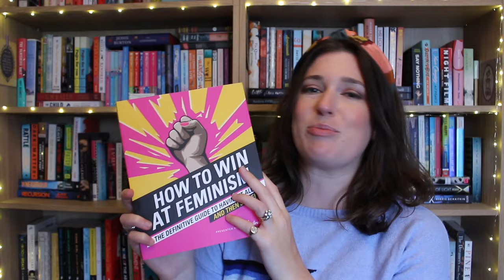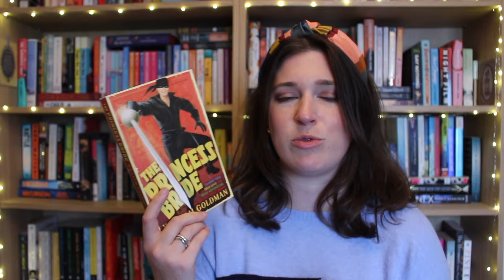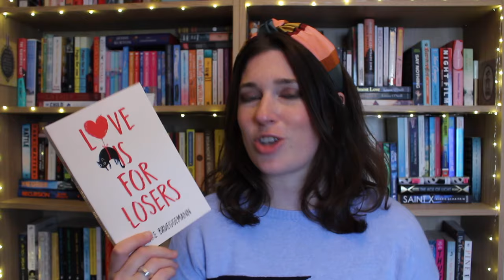Best Funny Books To Make You Laugh Out Loud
These books will make you laugh out loud 😂💀